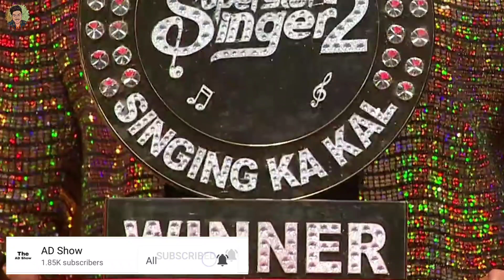OMG! Winner Competition Superstar Singer Season 2 | Superstar Singer 2 Winner Name | Faiz New Song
Winner Money Superstar Singer Season 2 | Superstar Singer 2 Winner Name | Mohd Faiz New Song | Mani

superstar singer season 2 today episode, elimination episode top 5 of superstar singer season 2,
superstar singer season 2 full episode,
superstar singer 2 today episode, superstar singer 2 elimination episode,
superstar singer today episode elimination,
superstar singer season 2 episode,